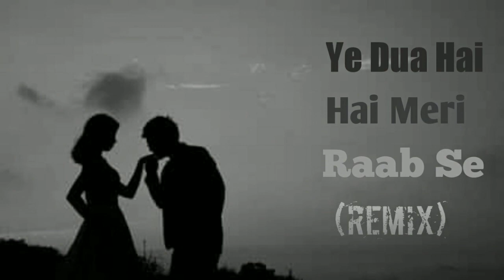Ye Dua Hai Meri Raab Se (Remix) | Kumar Sanu & Alka Yagnik | Karishma Kapoor | Dj Remix | HD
Mandatory use HEADPHONES 🎧

Ye Dua Hai Meri Raab Se
Kumar Sanu

Hindustani Dj
HindustaniDj